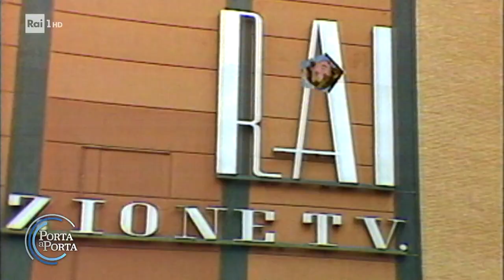Loretta Goggi, storia di una regina della tv - Porta a porta 09/03/2023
- A 30 anni di distanza, da venerdì 10 marzo per quattro appuntamenti, Loretta Goggi torna alla guida di un grande show in prima serata su Rai 1. "Benedetta Primavera"